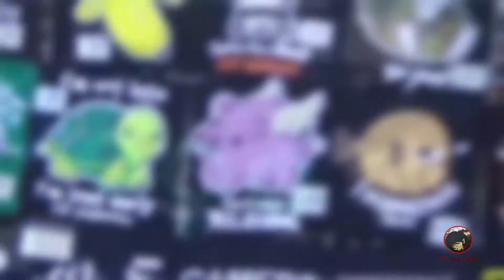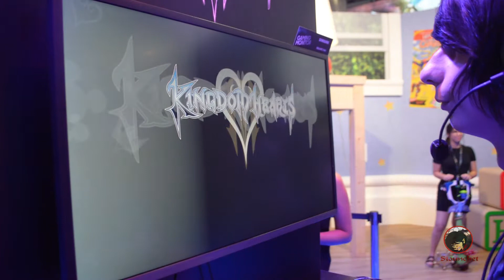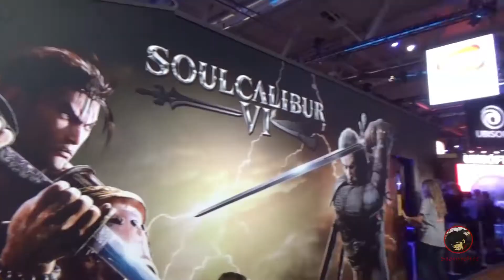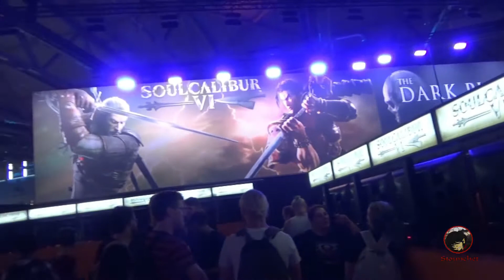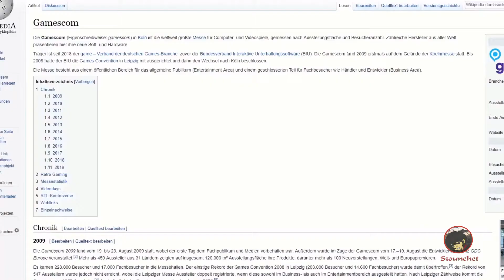Gamescom 2018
Ein neues Jahr eine neue Gamescom.
Wie jedes Jahr fand auch dieses Jahr Die Gamescome in der Köln messe statt und  wie jedes jahr zog es tausende Gamer von überall in die Messehallen um Cosplays zu bewundern, die neusten Trends und Entwicklungen der spiele Branche zu bestaunen, die neusten Ankündigungen zu erfahren und natürlich auch um spiele zu testen auf die sie gehypte sind.
Auch ich war dieses Jahr dort und habe einige Titel ausprobiert und das stets in Begleitung meiner Kamera. Hier möchte ich euch meine Erfahrung und Meinungen auf der Gamescom
 2018 präsentieren und euch eine Einblick in die Gamescom
 gewären.
Auf dem Kanal Stounchet erwarten euch Vlogs Backanleitungen und Nerdkultur. Auch Comedy Sketche schauen ab und an vorbei!
Jeden Dienstag kommt ein neue Video

Cosplayer die mitgewirkt habe.